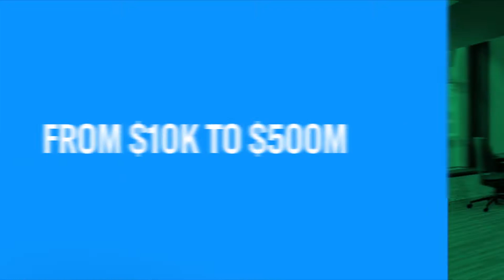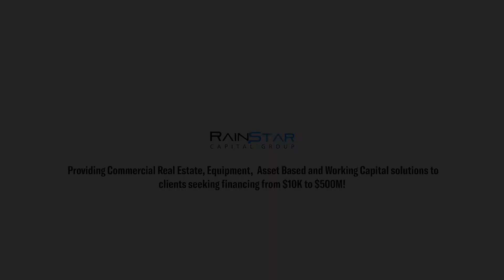Rainstar Capital Group Equipment Lender Recapitalization Program!